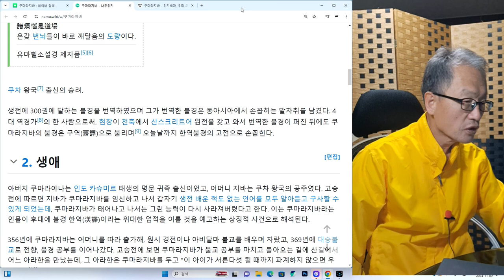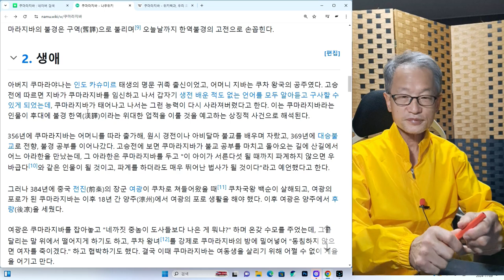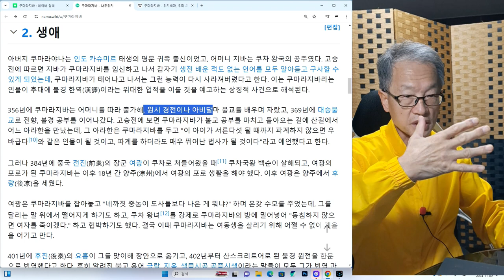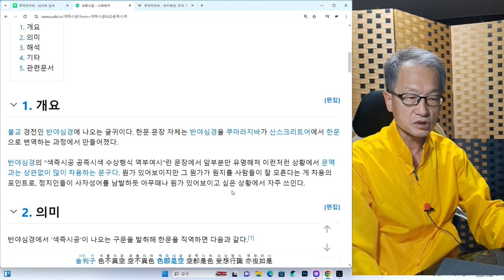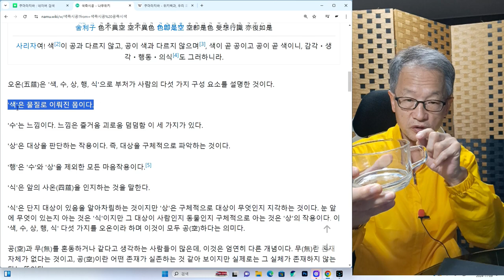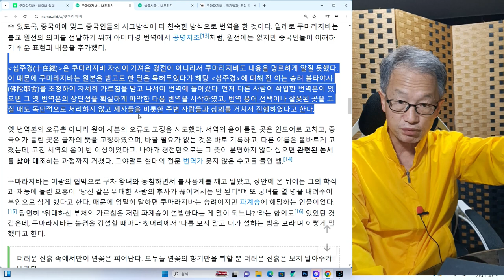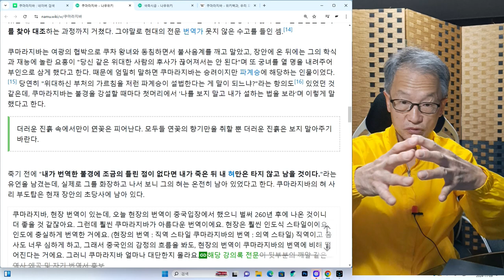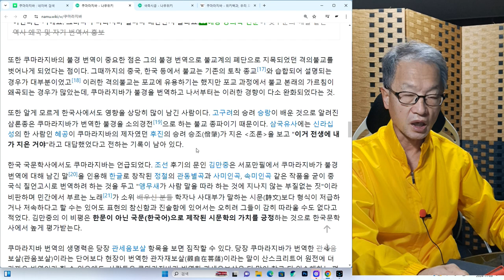위대한 번역가 쿠마라지바 2회.